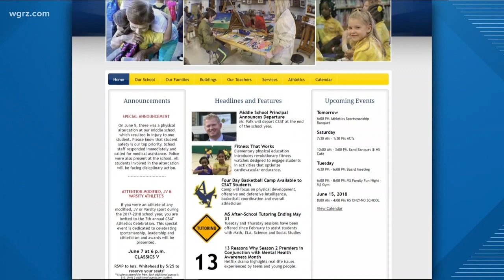Parents express concerns about bullying at school